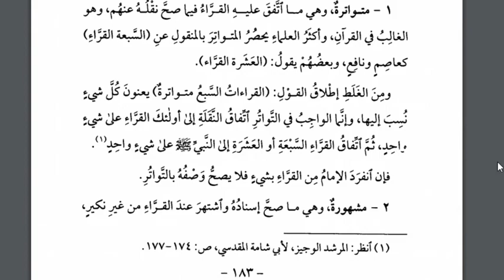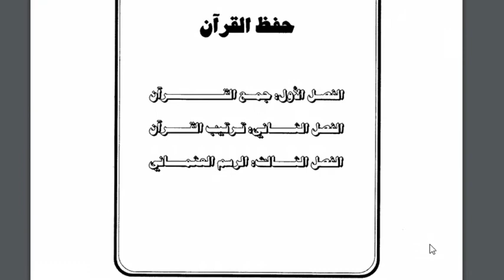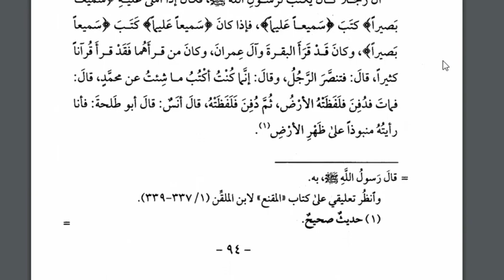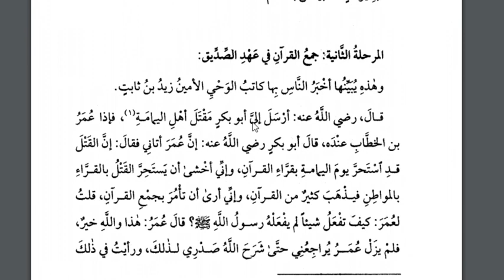12 B (ULUMUL QURAN) - RABU, 03 FEBRUARI 2021